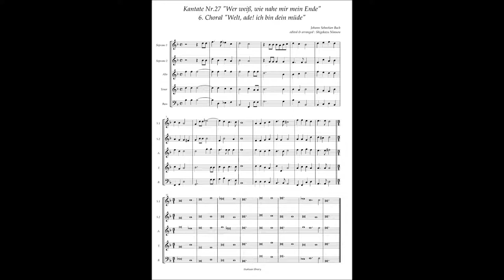Johann Sebastian Bach, Cantata No 27 / 6 Choral "Welt, ade! ich bin dein müde"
Johann Sebastian Bach, Cantata No.27 "Wer weiß, wie nahe mir mein Ende" BWV 27